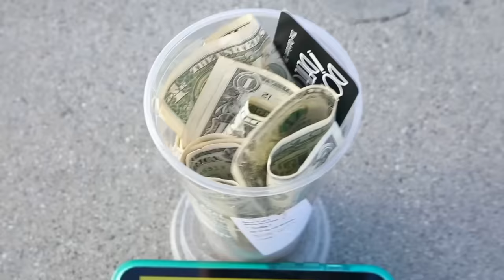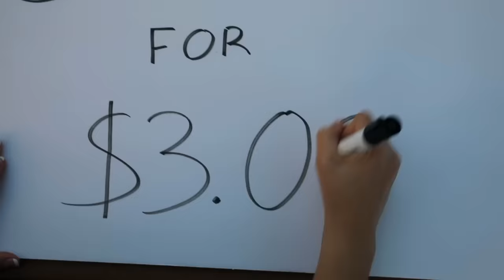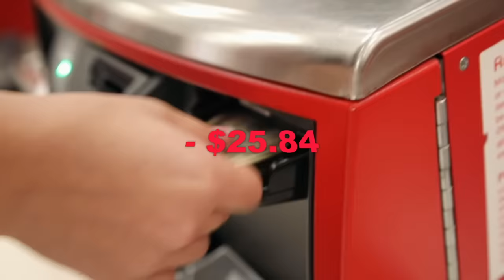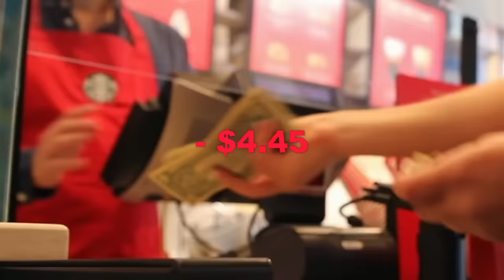Surviving with $0.01 for 24 HOURS!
I survived for 24 hours with only a $0.01! A penny! This was pretty difficult but I figured out how to use my skills to get by.